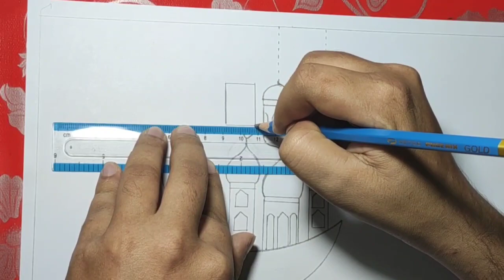How to drawing Ramadan Moon / ART Flower Drawing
A moon drawing could depict the moon in various phases, from a thin crescent to a full circle. The moon could be surrounded by stars or clouds to create a night sky atmosphere. The texture of the moon could be shown through shading, with darker areas indicating craters and lighter areas indicating smoother terrain.
The moon could be drawn using a variety of materials, such as charcoal, graphite, pastels, or colored pencils.